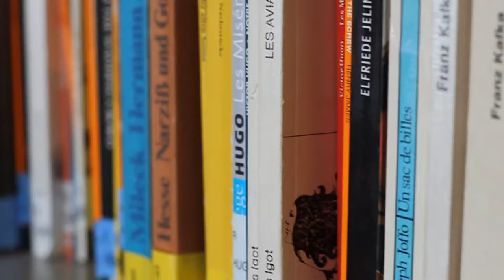Université d'été 2013 Nice Sophia-Antipolis